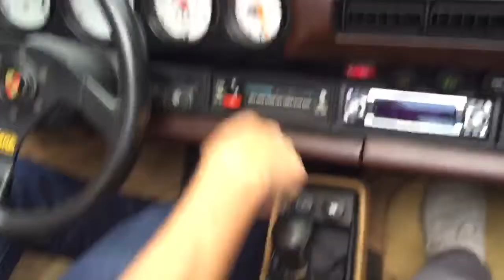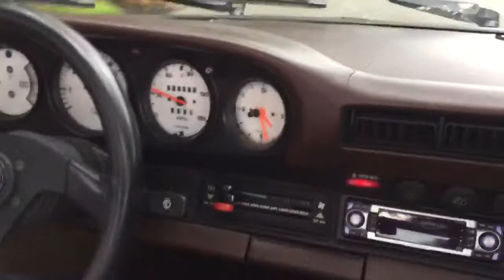1981 Porsche 911SC Targa Platinum Metallic